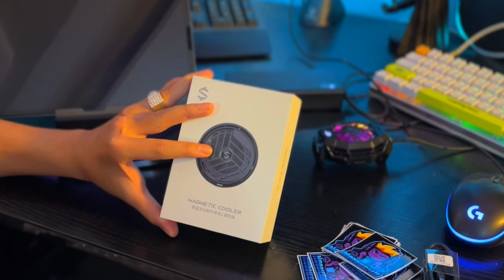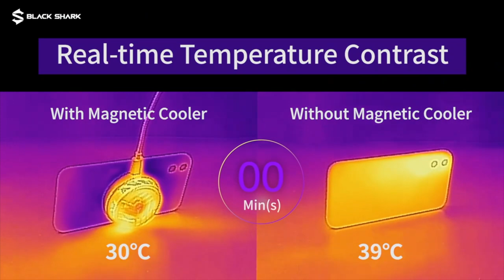ម៉ាស៊ីន​ត្រជាក់ទូរស័ព្ទជំនាន់ថ្មី Magnetic Cooler | Khmer Review GMK